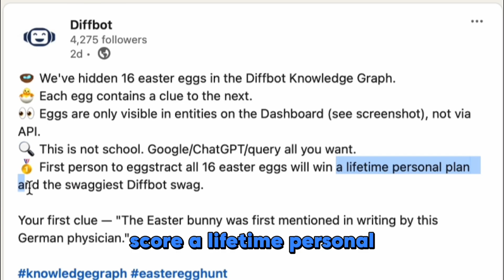Diffbot is making ____ intelligence possible.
What's beyond just artificial intelligence?
Hint:The answer is at the very end of the video.